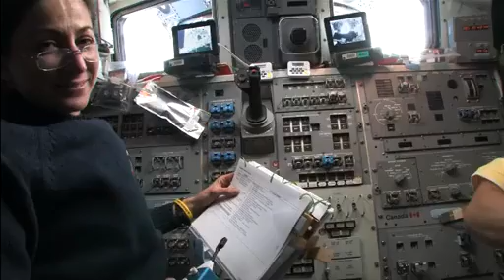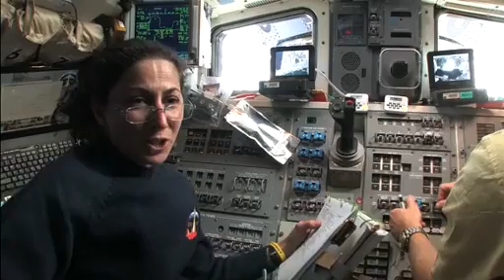Second EVA Highlights Flight Day 7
Spacewalkers Steve Bowen and Al Drew installed and swapped out several pieces of equipment and repaired or removed thermal insulation outside the International Space Station. They also "filled" a special bottle with space for a Japanese education payload. The bottle will be part of a museum exhibit for public viewing.